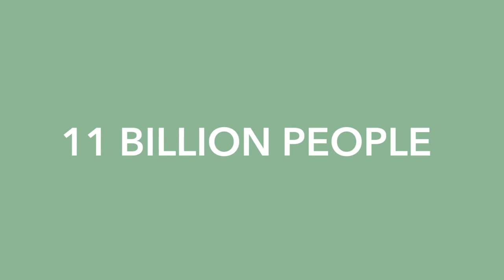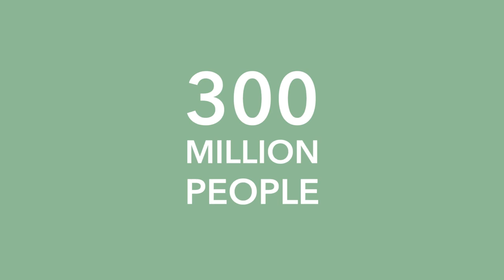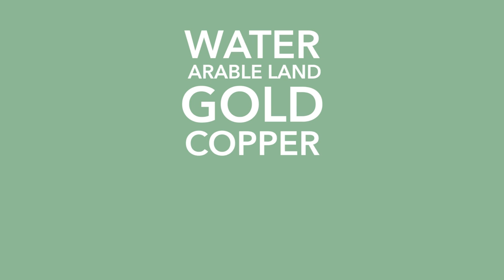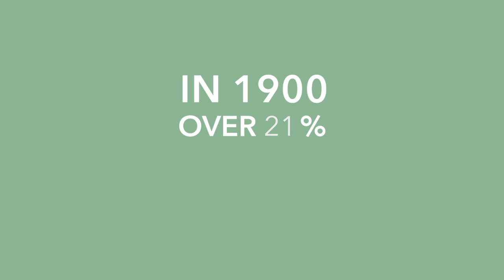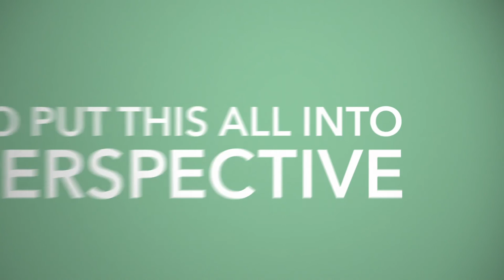A Global Snapshot: Headwinds of Economic Growth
I'm proud to share with you the first full episode of my new web series 'A Global Snapshot'! You can watch it here on YouTube, or on my Facebook page.
Be sure to share your thoughts with me on social media by using